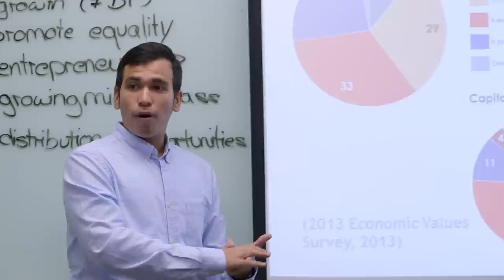Master of International Business @ Curtin Singapore: Adam's story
Adam worked in Assets Management after graduating, and quickly worked out what his ambition was...to be in business! And the way to do that was to embark on a Master of International Buiness at Curtin Singapore. But what has the experience really been like?
P.S. We've added English closed captions.